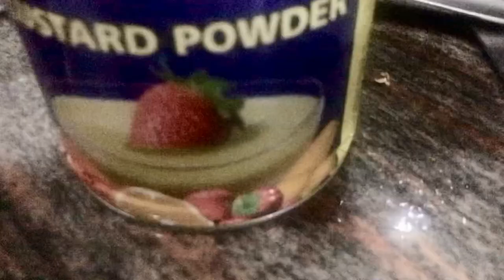Fruit Custard Recipe in malayalam /ഫ്രൂട്ട് സലാഡ്Semi kitchen Elamkulam Recipe /2021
Fruit custard Recipe /mixed fruit custard /healthy  Dessert recipe /fruit salad with custard

Friends please do share your feedback about the recipe in the comment section below, thanks you so much

2021
Malappuram
Kerala
Semi kitchen Elamkulam recipe